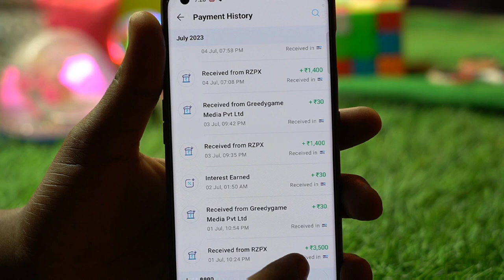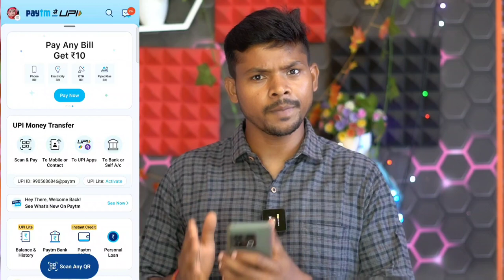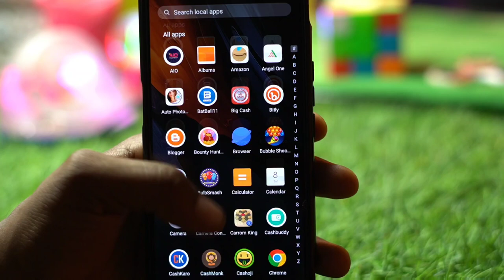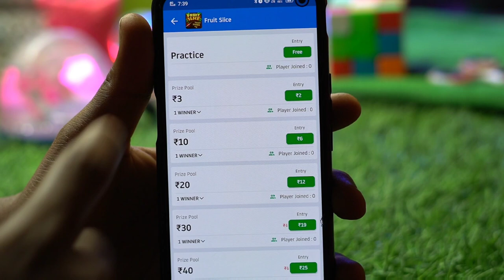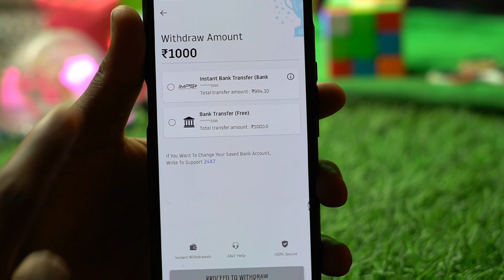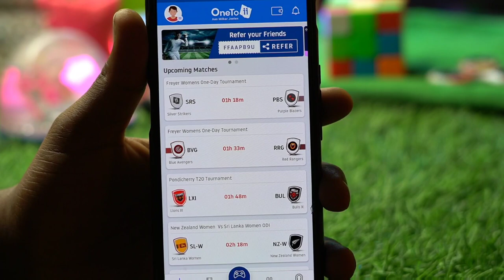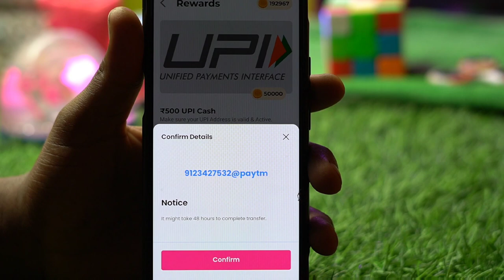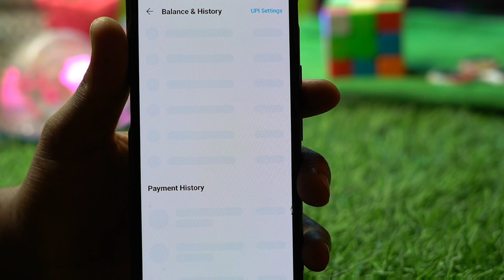Free Subway Surfers khelo ₹30,000 kamao | Best Gameing Earning App | instant withdraw Paytm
भारत का नया गेम 5 मिनट खेलो आपको यहां पर ₹1350/- रुपए मिलने वाला है सिधे बैंक में वह भी बिना एक रुपए लगाए इसलिए सबसे पहले वीडियो को देखकर पूरी जानकारी ले ले उसके बाद गेम को डाउनलोड करें ताकि आप गेम कैसे खेलेंगे वह सही तरीके समझ पाए कैसे पैसे बैंक में निकाल पाएंगे

2023  me india ka game
2023 ka best gaming earning app
2023 ka best game
2023 ka best gaming earning app

1 Game : ₹251 Game khel kar paise kamao | Indian Best Gameing App | instant withdraw Bank